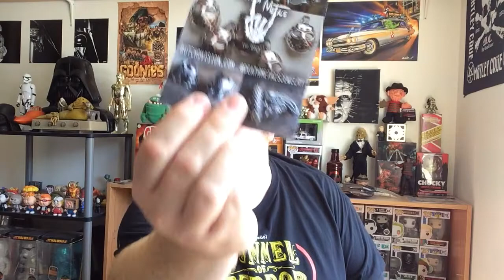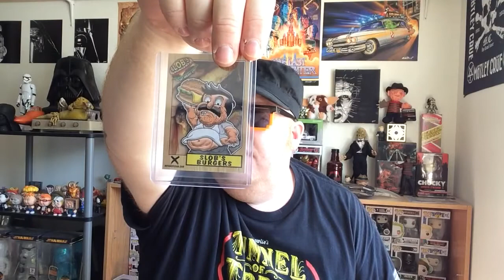Butch O Vision Toy Haul